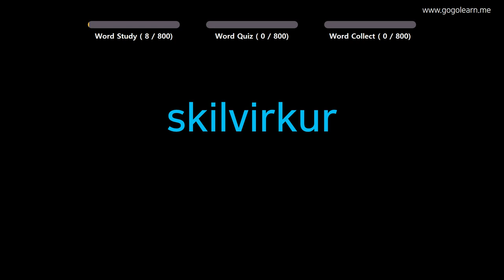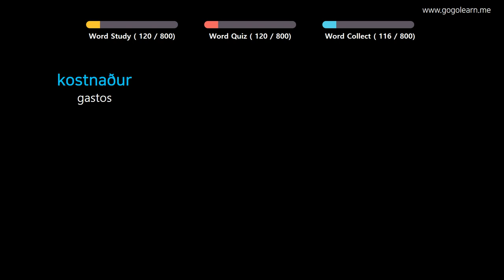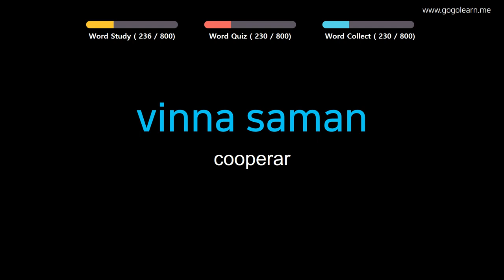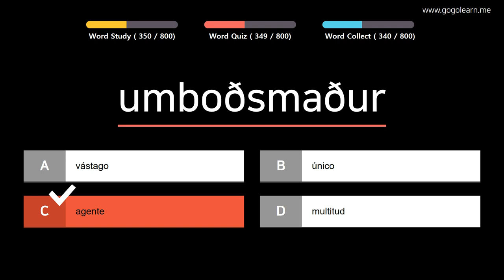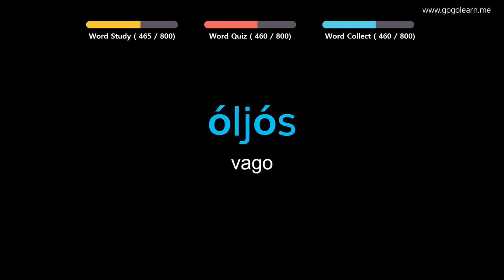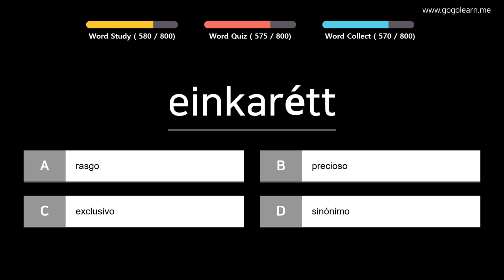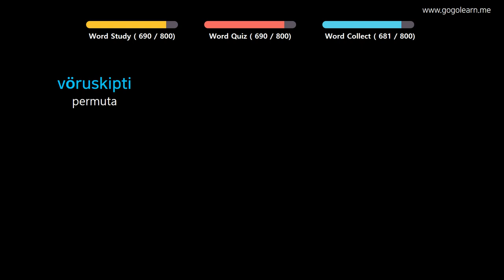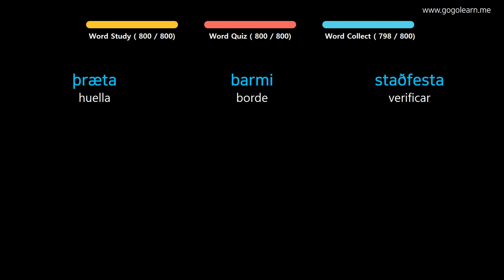Aprender Islandés | Vocabulario Islandés estudiante de preparatoria | Golearn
TextoenIslandés Nội dung và cách học